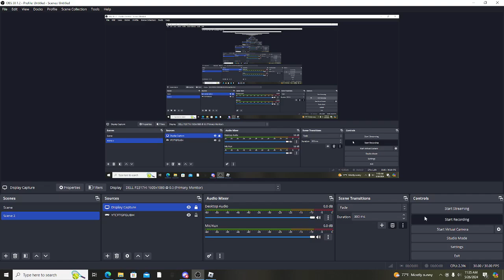God Human Fighting Style Showcase